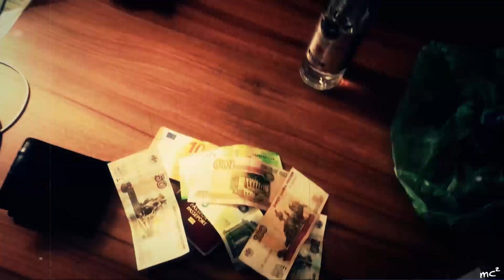[DPS] Daj Pan Spokój - Working Class 2019 [OFFICIAL VIDEO]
Jesteśmy Daj Pan Spokój. Tworzymy zespół od 2015 roku, ale pierwsze kroki stawialiśmy wiele lat temu. Naszą ekipę tworzą Marcell, Burcy, Piter oraz Max (mc2), a w naszych sercach gra Punk Rock. Zawsze skoczny i melodyjny. W swoim repertuarze posiadamy numery bez żadnej zamuły i ściemy. Energiczne granie prosto z Krakowa.

Scenariusz, reżyseria, montaż, produkcja:
studio mc2
Kamera:
M. Czarnecki
M. Tyburcy
P. Szczyrek
T. Wynalazek
Światła:
Hofmann
Kierownik produkcji:
M. Skała

Podziękowania:
M. Guziak
S. Musiał
Nosek
Teatr Współczesny w Krakowie
Oraz
B. Jarzymowski